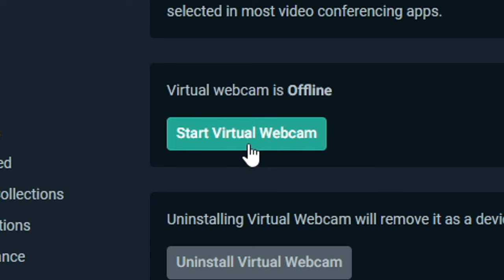Blindfold 1v1 Against Sarah